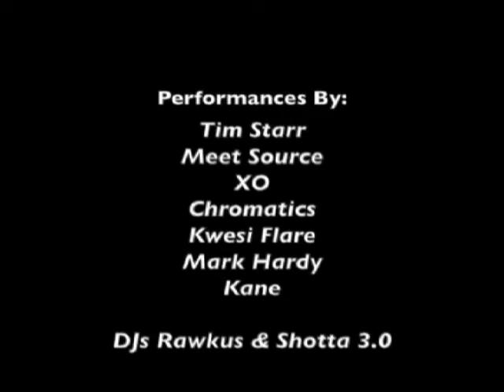Tim Starr's Agenda Blog Pt1 Feat Mark Hardy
Tim Starr's Agenda Blog Features An Interview With Mark Hardy And Performance Scenes With RnB Artiste Xo & Spoken Word Artiste Muhammad Muwakil